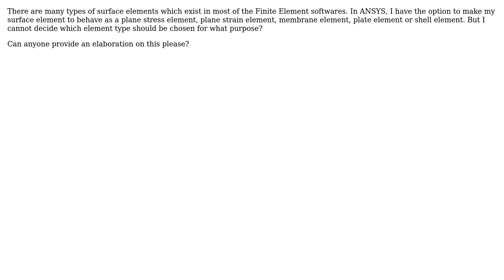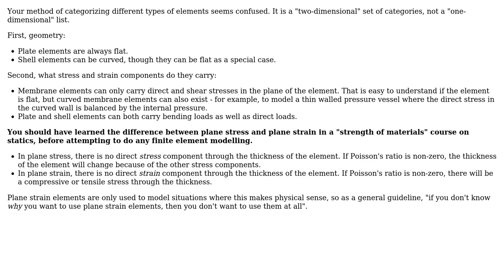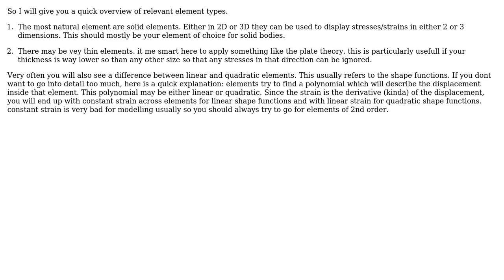Engineering: What is the difference between various surface element types in FEM? (3 Solutions!!)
Engineering: What is the difference between various surface element types in FEM?

With thanks & praise to God, and with thanks to the many people who have made this project possible! | Content (except music & images) licensed under CC BY-SA | Music | Images & others | With thanks to user Rameez Ul Haq user r13 user Finn Eggers user alephzero and the Stack Exchange Network Trademarks are property of their respective owners. You are responsible for your own actions.